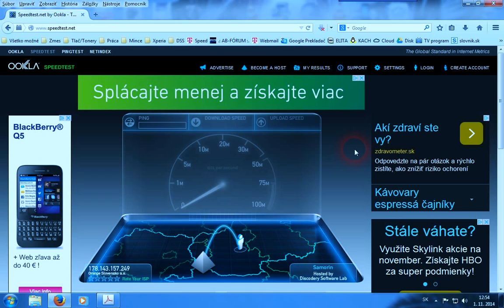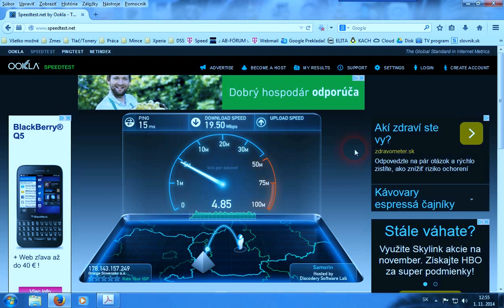VDSL Orange Slovensko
VDSL 20/5, real speed. Thank you Orange